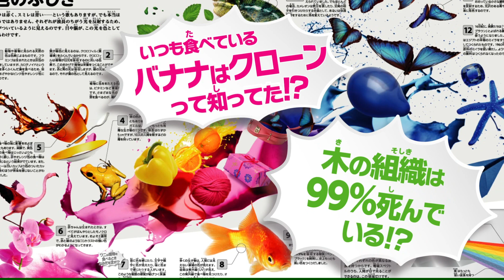【林修先生推薦】子どもが自ら考える力を伸ばす『博学王 13 1/2のビックリ大図鑑』集英社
「おもしろい」がとびだしてくるエンタメ図鑑！

「読めば、もっと知りたくなる。この図鑑は”知の入口”だ！」
林修先生もオススメの1冊。
大迫力のビジュアルと、知的好奇心を刺激する80のテーマで、
ページをめくる手が止まらない！
クリスマスプレゼントに、新入学・進級お祝いにぴったりです。

『博学王　13 1/2のビックリ大図鑑』特設サイト→